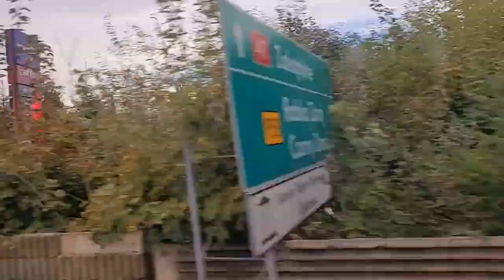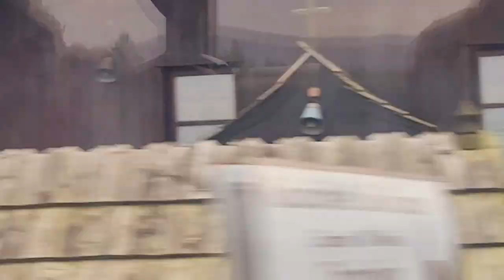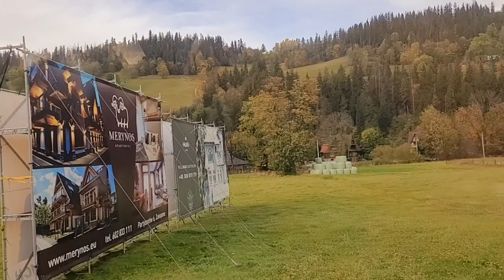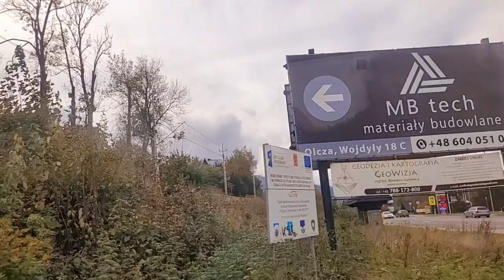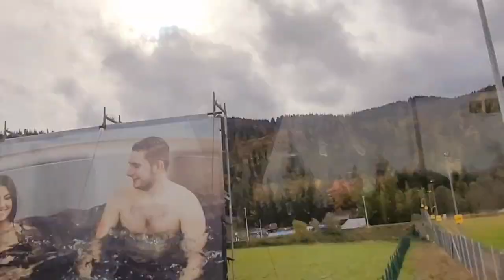Дорога в горы не так проста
Касса реализует билеты день в день, на другие даты можно купить только в интернете  .Очередь с утра уже была внушительной  , нам купили в интернете .Отстояли порядка 3.5 часов люди. Для того, чтобы попасть на подъёмник Каспров Верх надо идти пешком 3 км или брать такси или автобус, можно ещё на лошади прокатиться в повозке. Но в наш день , полиция перекрыла дорогу и мы шли пешком .Мы спешили по времени , по билетам и было очень тяжело идти .Каспровы Верх – в район вершины ведут 3 канатные дороги: вагонетки-гондолы из Кузниц

 Татры — самая высокая горная система Карпат, её высшая точка — вершина Рысы (2499 м). Высокие Татры характеризуются высотами 1800—2500 м, ледниковыми цирками, глубокими долинами и большим количеством горных озёр. Здесь расположен самый известный горнолыжный курорт Польши — Закопане.